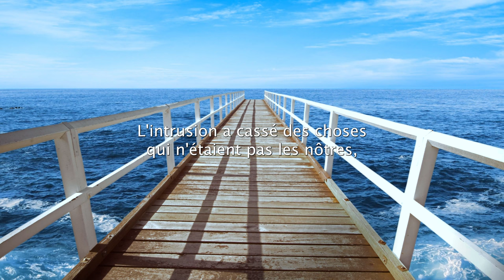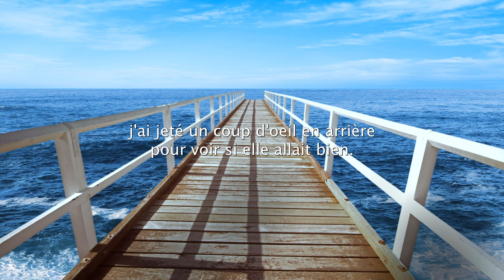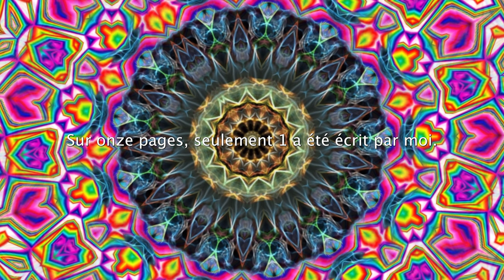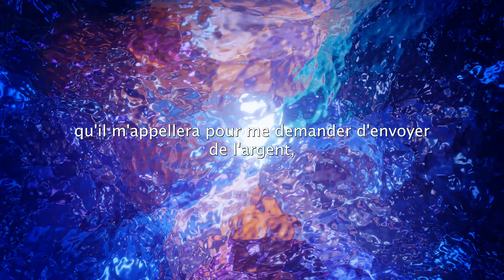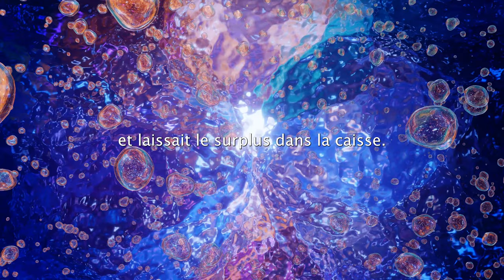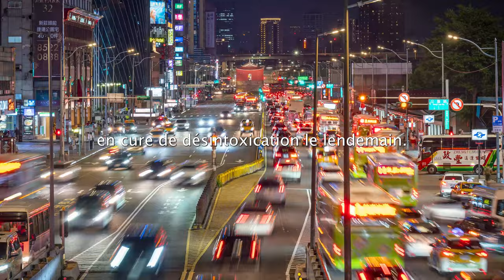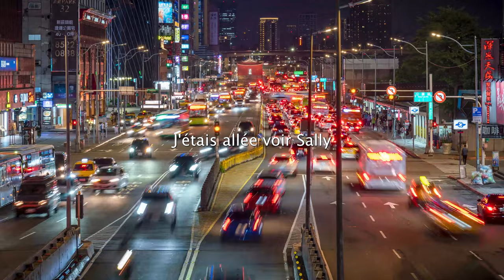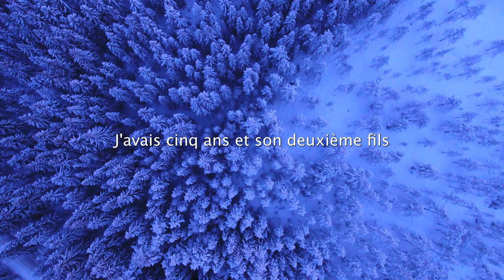🤫 Des confessions qui choquent!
Quelle est votre confession choquante?